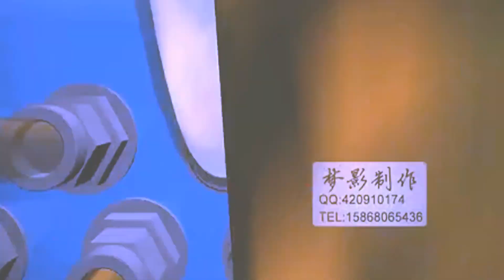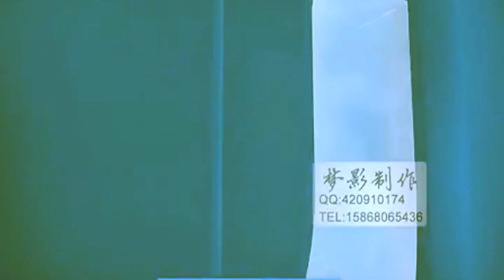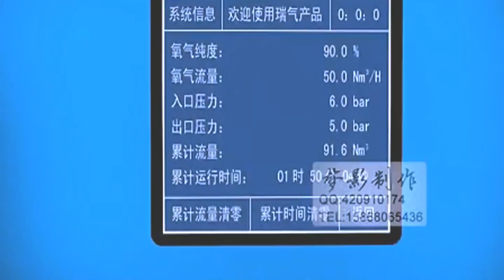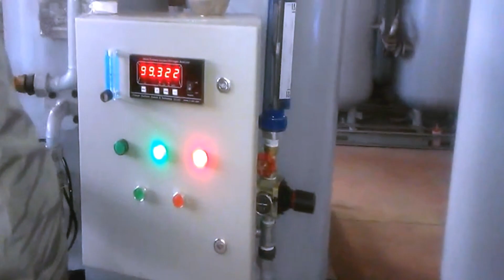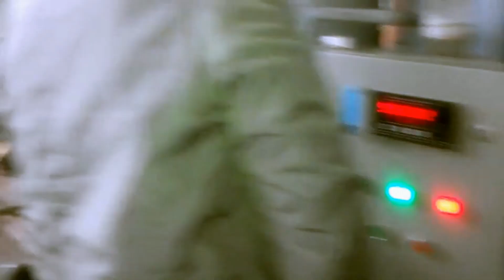Animation demo of cryogenic air seperation equipment N2 &O2 Making equipment